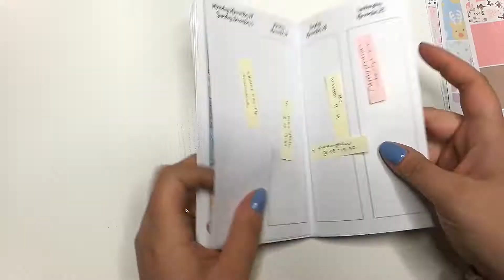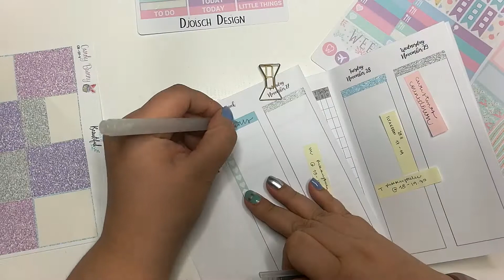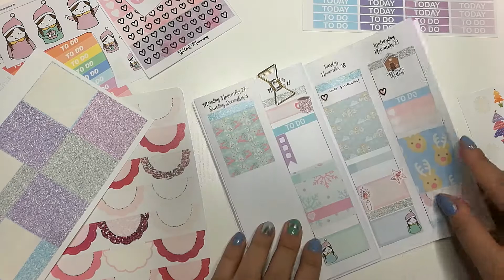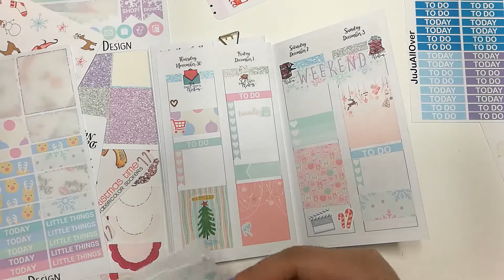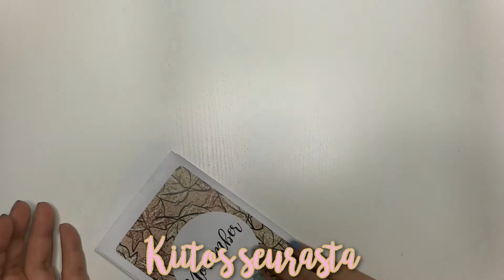Personal TN Plan with me - Planneroi kanssani ~ Eka joulukitti! | Student Planning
Vihdoinnnnn!! Joulukitit valtaa mun plannerit!!!😍😍😍😍😍 Wohooo!!!
Kiva kun kävit kurkkimassa!

Planneri FoxyFix Sugar Mochi no4
Sivut AnniePlansPrintables

Tarrat
Student Planning -minikitti ja sydämet
Djoisch Design -pastellikitti
PinkOwlPlannerStudio -fullboxit
Linous Pots -decot
Emelys planner shop -banneri ja decot
Toffee bananas -kahvikuppi
SweetBeanPlans -vesipullot
JeminaLovesPaper -tonttutytsyt
LucindaCharlotteDesigns -joululaskuri
LAURA15
Lime&mortar -ostoskärryt
Mambi seasonal & mom

xxLaura
Instagram lauraandpaper